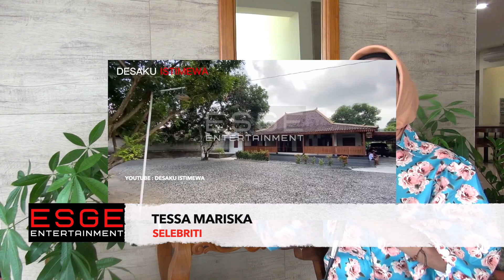TAKJUB RUMAH PUTRI ARIANI BAK KERATON#REACTION